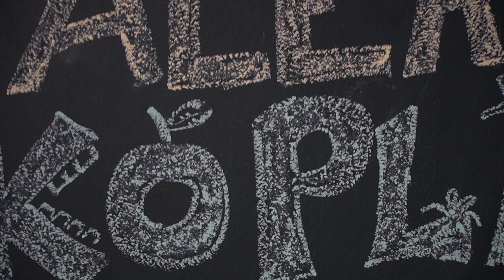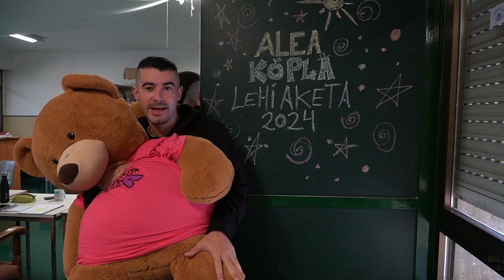ALEA bideo kopla lehiaketa 2024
Arabako Bertsozale Elkarteak eta Arabako ALEAk elkarlanean antolatuta, Araba osoko 14 urte arteko gaztetxoei zuzendutako bideo-kopla lehiaketaren bostgarren edizioa.